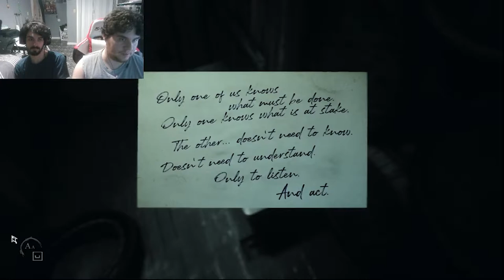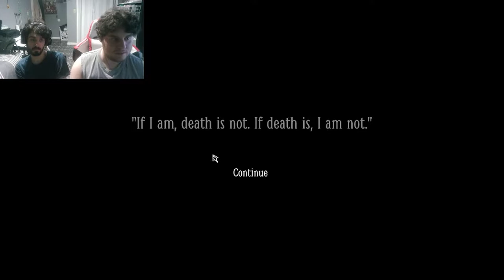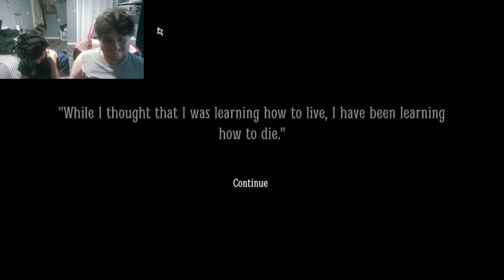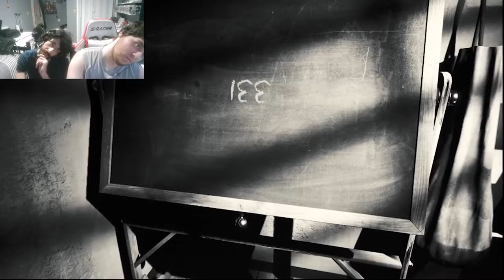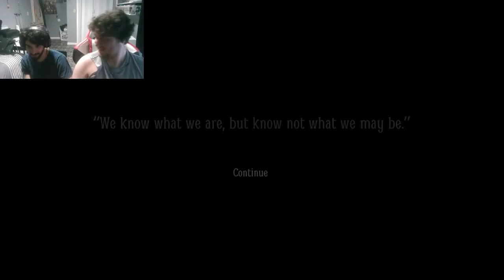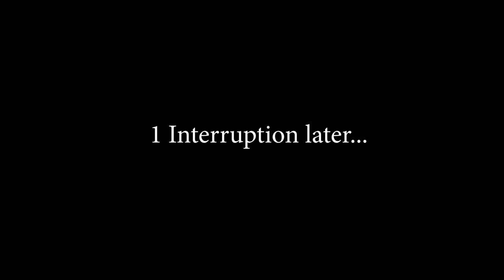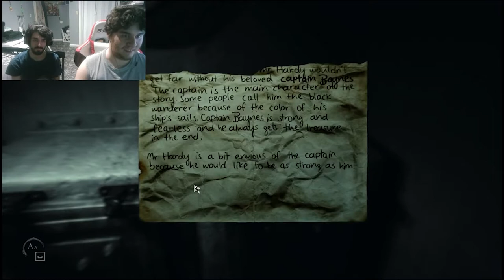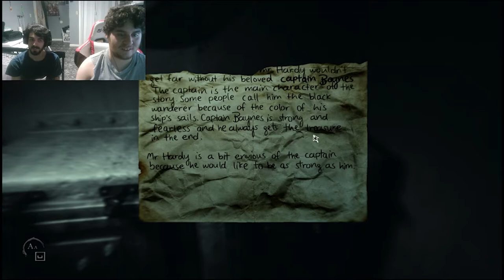The Manager is Angry! - 2 Brothers Play Layers of Fear 2 |Ep.2